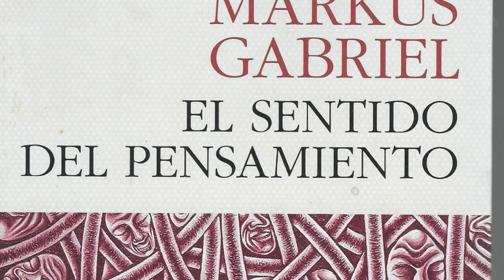* Arquitectura de las Decisiones y Ciencias del Comportamiento: Sus implicancias para el Derecho*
El extraordinario Jurista argentino, Alejandro Chamatropulos, aborda en esta ENTREVISTA JURÍDICA, con el Lic Boris Molina Acevedo, de Costa Rica, un tema absolutamente actualizado y de interés supremo para las sociedades modernas.

Demetrio Alejandro Chamatropulos:

Abogado (UNT). Magister en Derecho del Trabajo y Relaciones Laborales Internacionales (UNTREF) – tesis aprobada con recomendación de publicación-. Magister en Derecho Empresario (ESEADE) –tesis calificada como sobresaliente cum laude con recomendación de publicación. Doctorando en Derecho (UBA) –culminado, con tesis actualmente en elaboración sobre Ciencias del Comportamiento, Inteligencia Artificial y Defensa del Consumidor-. Relator de la Corte Suprema de Justicia de la Provincia de Tucumán. Profesor de posgrado en distintas universidades argentinas y del exterior. Director de la Diplomatura Anual en Derecho del Consumidor y Defensa de la Competencia (UCEMA). Director de la Diplomatura en Derecho & Innovación (UNT). Ex Profesor Titular de Derecho del Consumidor y Defensa de la Competencia (Univ. Austral). Ex Profesor Titular de Concursos y Quiebras (Univ. Torcuato Di Tella). Ex Profesor Adjunto a Cargo de Derecho Empresario y Laboral (Facultad de Ciencias Empresariales, Univ. Austral). Ex Profesor Adjunto de Derecho de las Obligaciones (Univ. Austral). Ex Profesor Adjunto de Derecho de Daños (Univ. Austral). Ex Subdirector de la Maestría en Derecho Empresario (ESEADE). Ex Director del Programa de Posgrado “Derecho del Consumidor y Empresa” (Univ. Austral). Ex Director del Observatorio Jurisprudencial del Código Civil y Comercial (Colegio de Abogados de San Isidro). Autor de varios libros y de más de 50 artículos de doctrina publicados en distintas revistas especializadas. Disertante en congresos, jornadas y eventos académicos en más de 250 ocasiones. Ex Gerente de Contenidos de Thomson Reuters - La Ley (Buenos Aires - Argentina). Ex Socio de Chamatropulos Abogados & Consultores (Buenos Aires - Argentina). Ex abogado en Price, Waterhouse & Coopers (Buenos Aires - Argentina).

Boris Molina Acevedo:

El abogado Boris Molina Acevedo nace en San José, capital de la República de Costa Rica, un 21 de marzo de 1967.

Boris es abogado litigante, consultor,  conferencista, asesor jurídico, árbitro de Derecho y Profesor universitario.

Es graduado de la Universidad de Costa Rica, donde obtiene Honores de Distinción máxima en su Tesis de Grado: “El consumidor de seguros en Costa Rica: Marco jurídico que regula su relación contractual.”

La versatilidad de Boris en las diferentes áreas del Derecho está marcada por su experiencia práctica en casos de diversos matices, amén de su experiencia de dos décadas como Agente Asesor y perito en Seguros.

Es el fundador y socio Presidente de la Firma B MOLINA ABOGADOS

Es el actual Vice Presidente de la Asociación Costarricense de Derecho de Seguros y las Fianzas (ACODES), Sección AIDA ( Association Internationale du Droit des Assurances ), Costa Rica.

Boris funge como Director General de la Federación Nacional de Asociaciones de Consumidores y Usuarios de Costa Rica (FENASCO).

Dentro del panel de neutrales, en su condición de árbitro de Derecho, Boris forma parte del Centro Internacional de Conciliación y Arbitraje (CICA)

Entre el 2013 y el 2018, Boris fungió como Juez-Árbitro de la Cámara Nacional de Resolución de Disputas de la Federación Nacional de Fútbol de Costa Rica (FEDEFUT)

En su experiencia como litigante, Boris es internacionalmente conocido por haber sido el abogado que representó al 70% de las víctimas en el caso más emblemático de la Historia de la Corte Interamericana de Derechos Humanos, a saber, el Caso Artavia Murillo y otros vs Costa Rica (Fecundación in vitro) . Caso que le permitió el más alto reconocimiento de la “Inter - American Bar Association/Lexis Nexis Latin America Rule of Law Award 2019”,“Premio Estado de Derecho 2019, de la Federación Interamericana de Abogados (FIA)”, San José, Costa Rica, el 19 de junio del 2019, otorgado por esta organización internacional de abogados, entregado en el marco de la 55a Conferencia Anual de la FIA. Premio que por vez primera lo recibe un costarricense. Este premio lo otorga la Inter American Bar Association (Federación Interamericana de Abogados) en conjunto con Lexis-Nexis y se concede a personas que hayan demostrado una muy destacada labor en la defensa del Estado de Derecho en el continente americano. En este caso, un significativo aporte a los Derechos Humanos.